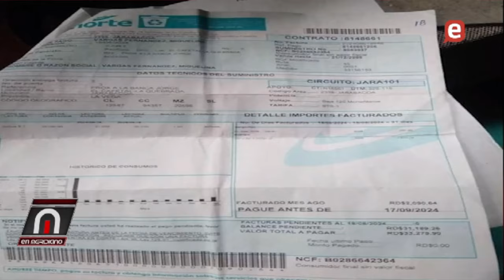Viene el pulpo eléctrico, gobierno quiere sacar de los medios INTRAN y la Reforma fiscal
EDENORTE corta la luz y le aplica tarifa abusiva a dos ancianos indigentes